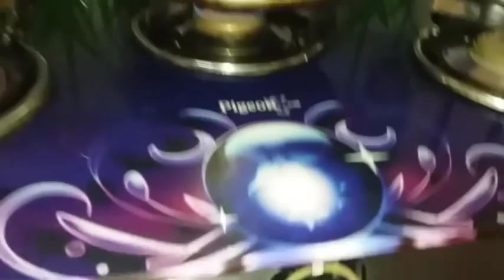Basic sponge cake used for any icing cakes/ Perfect cake for frosting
Ingredients
eggs - 5 separated
sugar - 3/4 cup + 1/4 cup

Tripod I'm using :